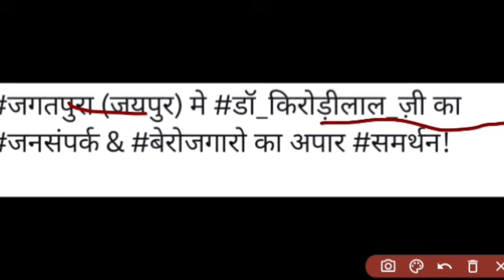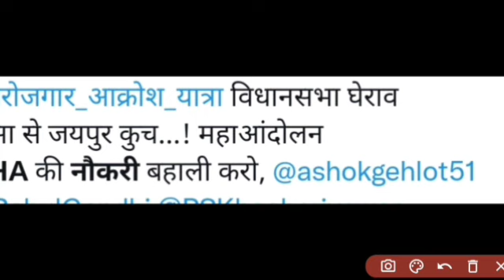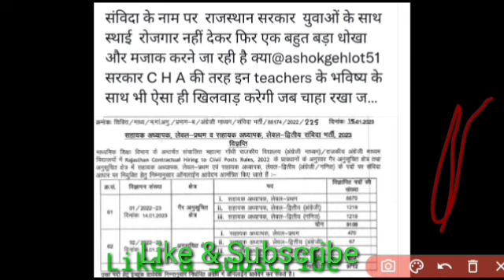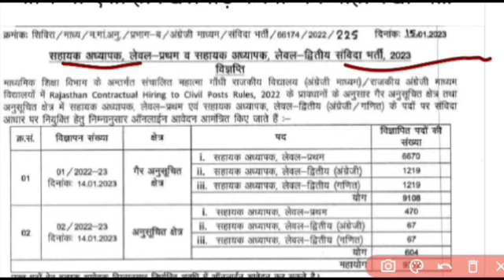राजस्थान कोविड स्वास्थ्य सहायक CHA नौकरी बहाली Big ताजा अपडेटRajasthan covid health asssitent new